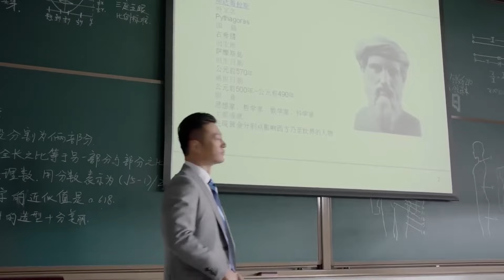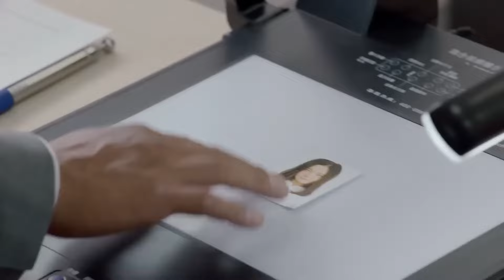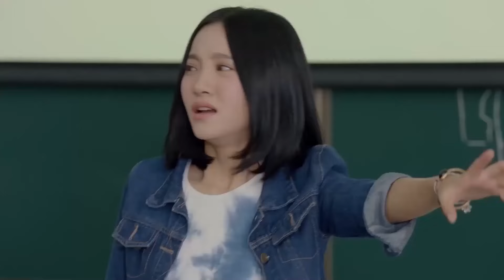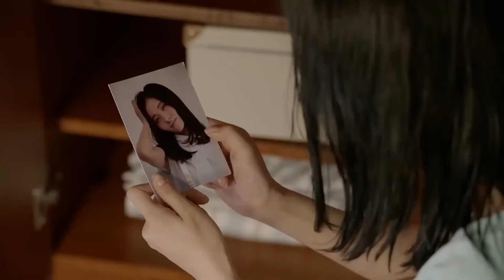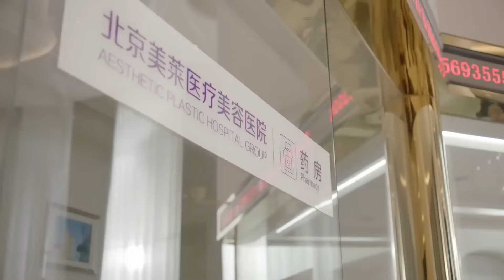性感辣妹穿上女僕裝狂撩大叔，大叔的慾望瞬間被点燃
Croton | ZHJDSJ